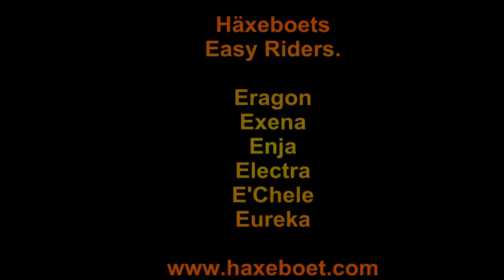Easy riders outside.avi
Häxeboets Easy riders outside fore the first time